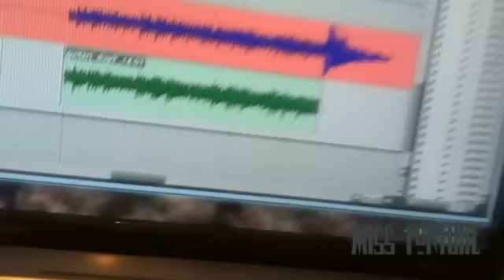Miss Fortune (Unreleased song 2013) Guitar Tracking - Josh Kikta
Here's me tracking a song in our preproduction stages that didn't make the final cut for the Miss Fortune album!

Miss Fortune
Josh Kikta Thelander
Pre-production
Guitar Tracking